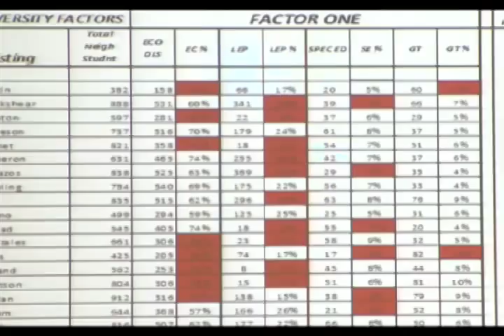Change On the Way for ECISD School Boundary Lines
ODESSA - Ector County ISD board members have some big decisions to make in the months to come and one of those decisions could affect where your student goes to school.

Tuesday night board members got a look at the first draft of the changes to school boundaries.

Current district boundary lines have been in place over two decades; that’s why district officials say change is necessary.

"It's been 20-25 years since we’ve made any changes to our boundaries,” David Finley, Chief Operations Officer with ECISD said. “It's time to make changes, especially with the opening of three new elementary schools next year."

Starting with high school, the first proposal is the most dramatic; moving the Odessa High School lines farther east, all the way to JBS Parkway.

The second proposal is similar to the current lines; the biggest change is moving Odessa High's boundary further south.

The third draft is the most similar to the current boundaries.

Board members say the goal for all boundary changes is to preserve neighborhood schools and diversity.

"We looked at every diversity factor when we came up with these maps," Finley said. “On the same hand, we needed to maintain a balance between population and diversity for each campus.”

Moving to the middle school boundary drafts, the first draft splits the Ector Junior High boundary in half. That would send a large portion to Crockett Junior High. This draft will also send students on the north side of town, who currently attend Bonham, to Hood Junior High.

The second draft would send half of Ector Junior High students to Bowie.

The district will have several community meetings to get public input on all drafts starting September 8th.